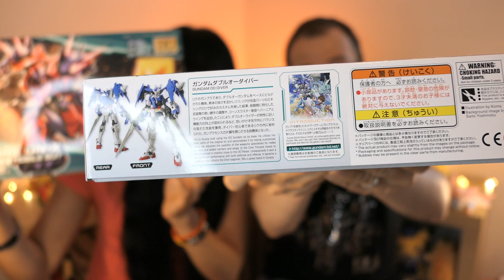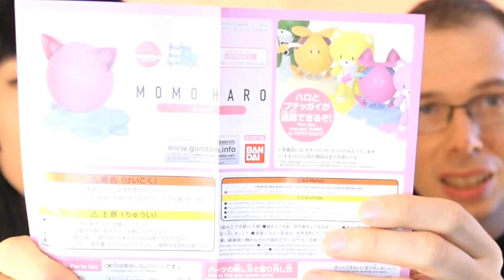UNBOXING Colis Amazon Japon BANDAI GUNPLA Gundam Build Divers, Double O, Ogre, Haro Diva, Momo haro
Auteur-illustratrice Cool Japan, je partage mes passions avec bienveillance, kawaii et fun ! Créatrice de romans, artbooks et livres jeunesse, je m’épanouis également sur YouTube en transmettant mes compétences et mon point de vue pétillant sur la vie en tant qu’artiste. Découvrez des vidéos lifestyle & positifs, tutoriaux de dessin, cours de japonais, vlogs voyage au Japon & dans le monde, recettes faciles & dégustations, chroniques manga & anime, unboxings en famille.